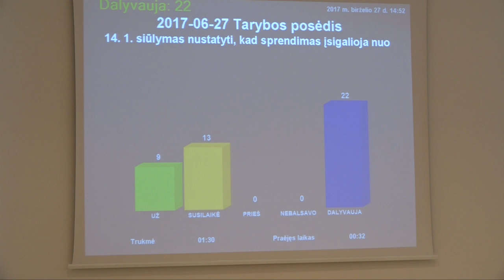​Заседание совета названо историческим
Во вторник, 27 июня, прошло заседание совета, которое мэр Висагинского самоуправления назвала историческим. И тому есть причина: наконец-то была утверждена структура самоуправления и увеличен штат работников мэрии до 227 человек.

Твиттер: @NewsTTS_LT